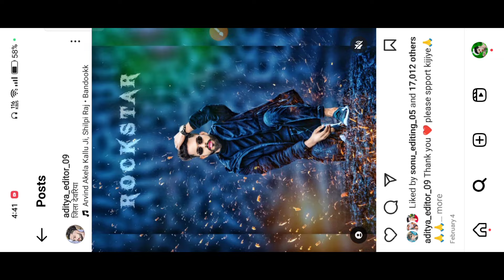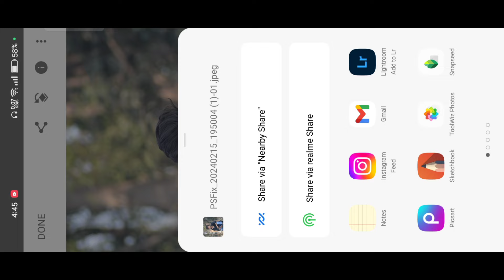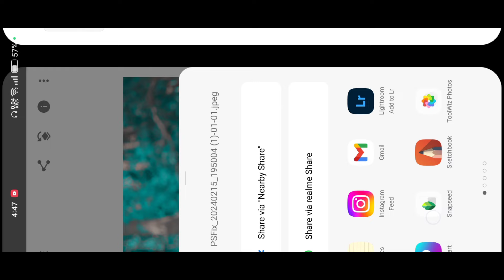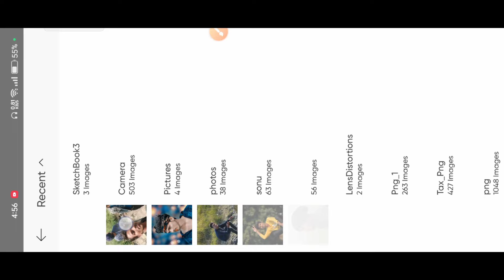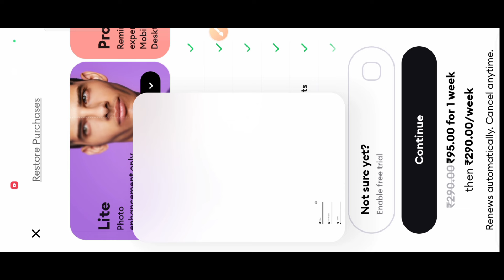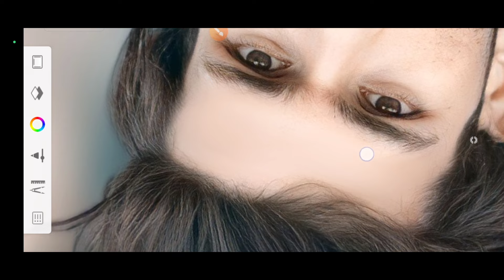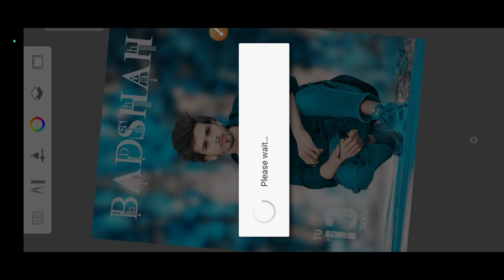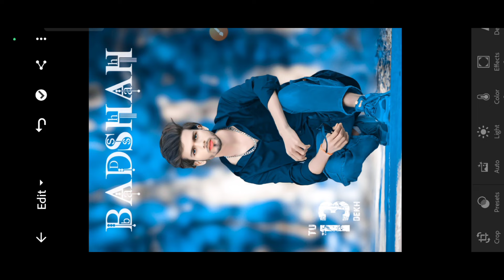BesT HD CB Photo Editing Trick 2024😱 || New CB Photo Editing Tutorial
PicSArt,
editing.
gntroom Editing
Snapseed Editing

Separa ation

Separation